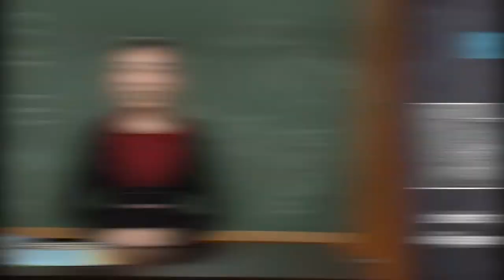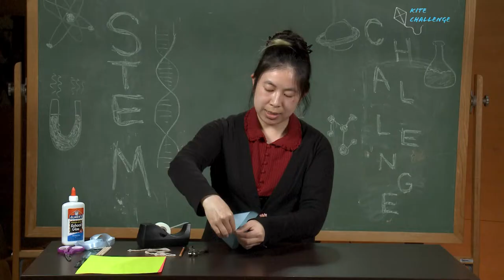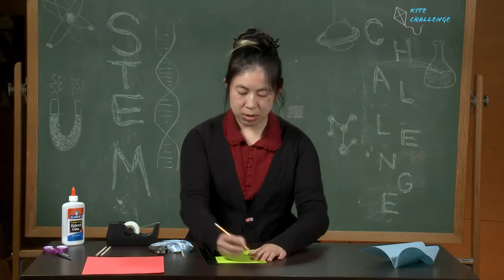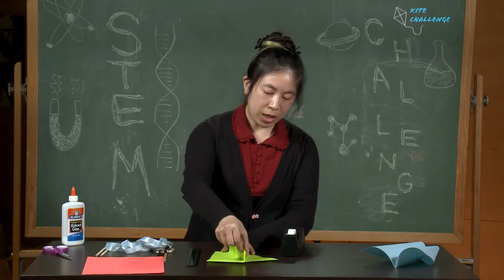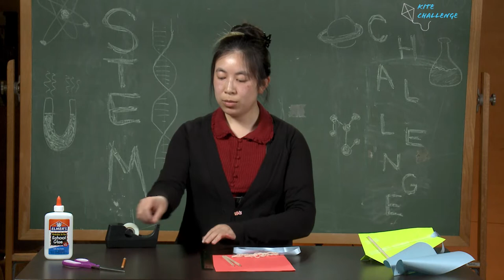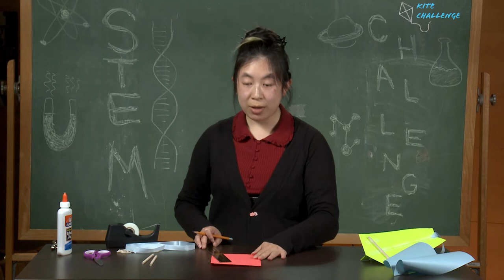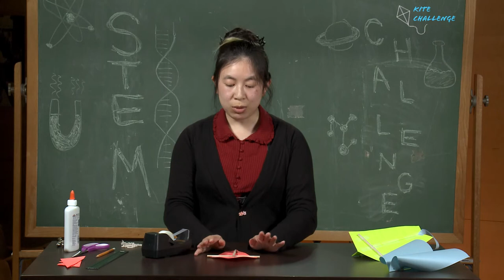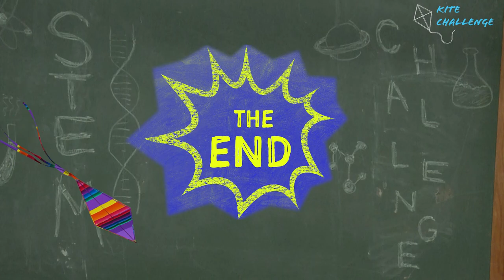Kite Challenge – “STEM Challenge” at the San Francisco Public Library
What kite shapes fly the best? Learn about the principles of flight in this aerodynamics experiment. Gather some paper, wooden dowels, string, ribbon, pen, pencil or hole punch, scissors and tape for this flit and float challenge with Librarian Vinnie.